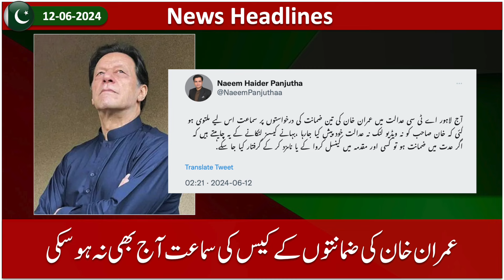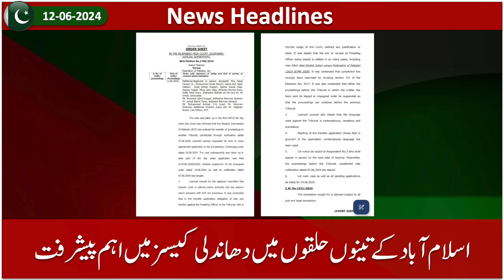12-06-2024| فائر وال عمران خان کے سامنے ریت کی دیوار| ظالم عمران ریاض خان احرام میں بھی گرفتار